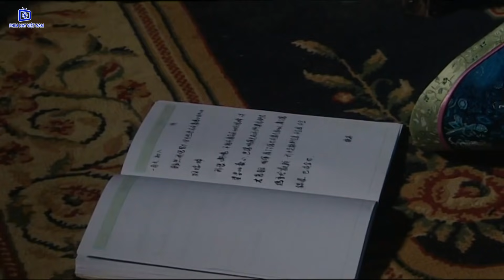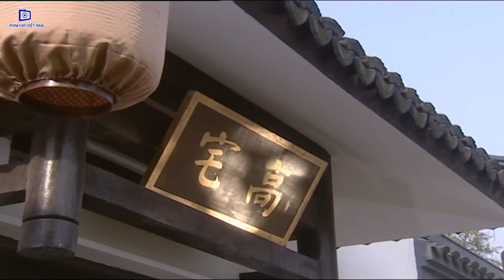Thân Phận Làm Dâu - Tập 29 | Phim Bộ Tình Cảm Trung Quốc Hay Nhất - Thuyết Minh